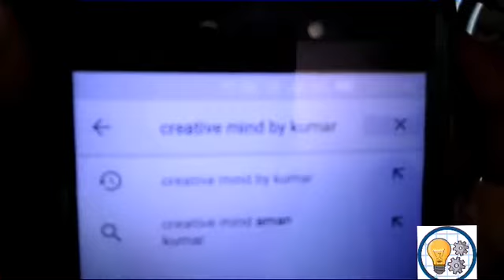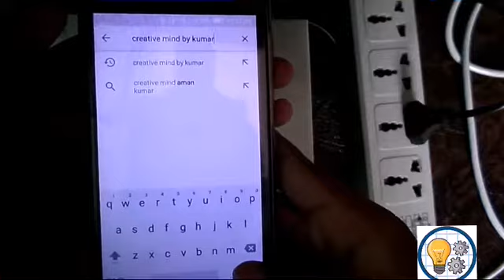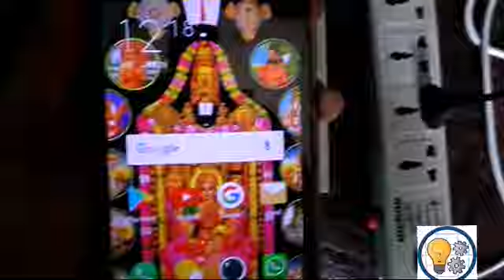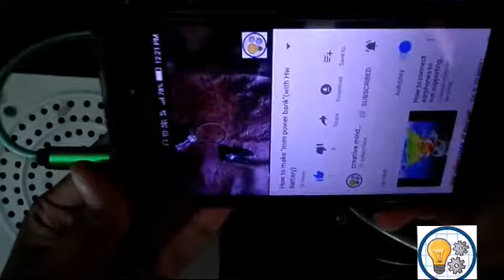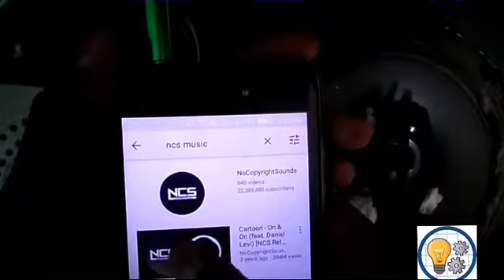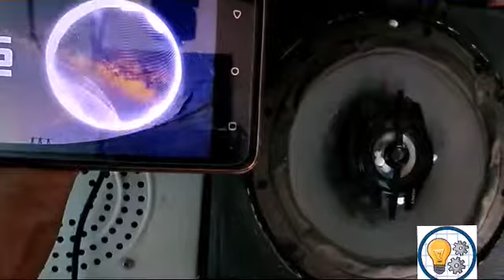How To Make Fm Player DIY|Tutorial Part 01 ||Creative Mind By Kumar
Hi Friends Welcome to my youtube channel Creative Mind by kumar and in these video we are going to make DJ Amplifier at home and please 🙏 watch full for good knowledge

how to make dj amplifier at home
how to make dj amplifier
how to make dj amplifier at home in hindi
how to make mini dj amplifier
how to make small dj amplifier
how to make dj box amplifier
how to make powerful dj amplifier